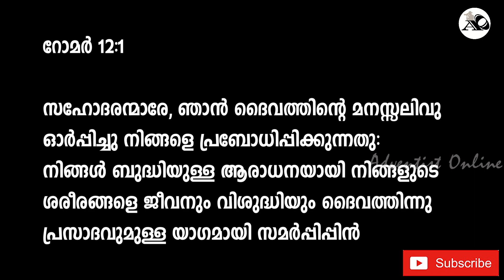ബലിയായി എൻ ഹൃദയം || Baliyaay En Hridayam|| Deepa Arun|| Adventist Online